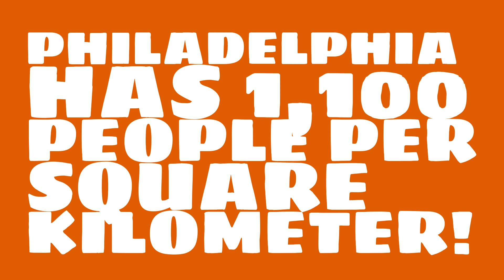When was Philadelphia elected?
What is the population of Philadelphia? Watch this video to learn this and other trivia about Philadelphia